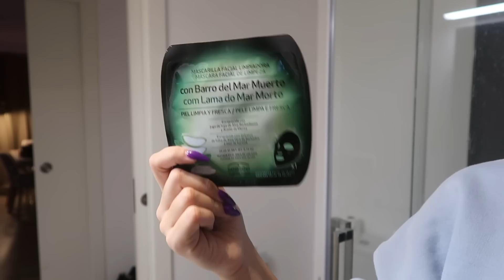una semana en mi vida - quiero un perrito, hacemos de anfitriones, organizamos el vestidor 🫶🏼🎥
hola hola holaaaaaaaaaa, bienvenidos al weekly de esta semana
¿como estáis? ¿que vídeos os gustaría ver en diciembre? os leo en comentarios :)

y si has leído esto, comenta un emoticono de un corazón amarillo jiji

Espero que os guste el vlog, y os super adoro
mucho mucho